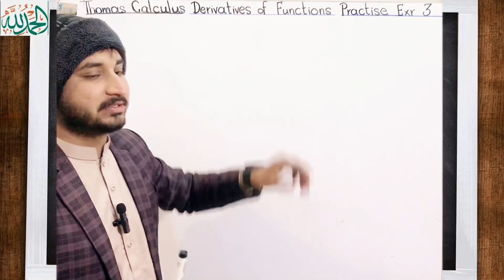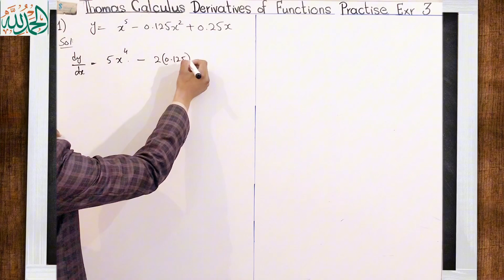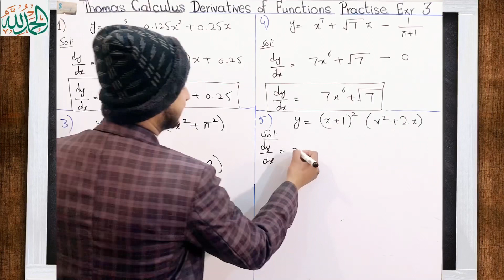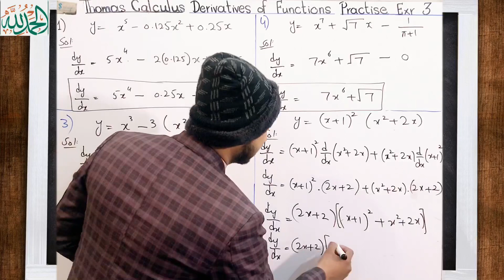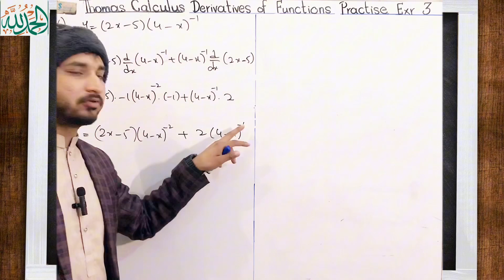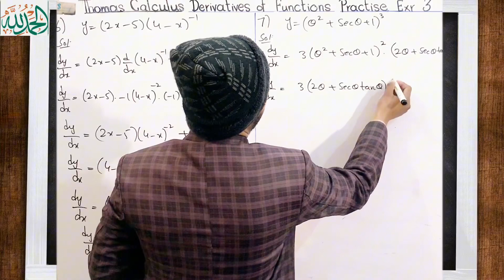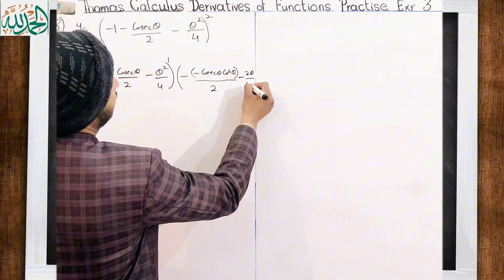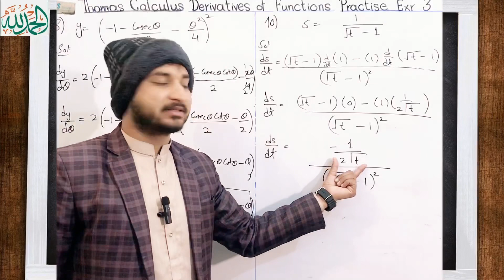Thomas Calculus Practice Exercise 3 Question #1 to 10 solution|| Derivatives of Functions| by MSN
Thomas Calculus Practice Exercise 3 Question #1 to 10 solution|| Derivatives of Functions| by MSN Mathematician| Thomas calculus 11, 12, 13 and 14 edition|
Topic cover:
1)Thomas calculus Practice Exercise 3 solution
2) Question 1 to 10 solution
3) Derivatives of Functions
4} Important solved problems